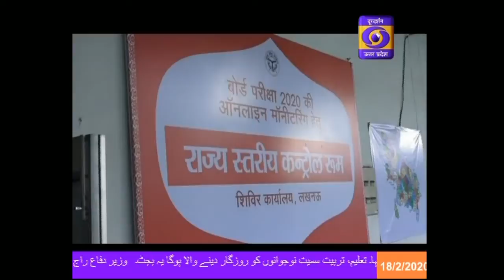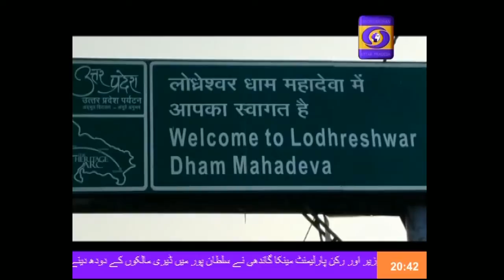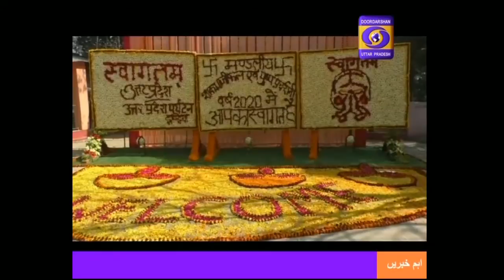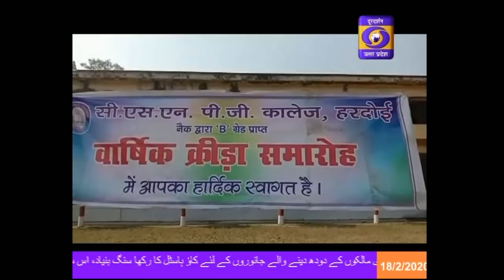Khabarein , 08:15 PM , 18 Feb 2020